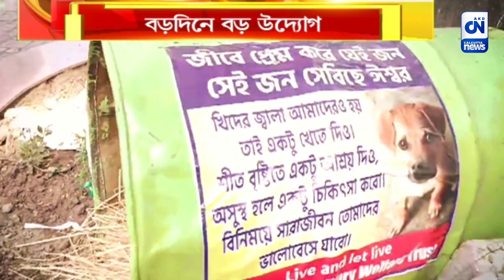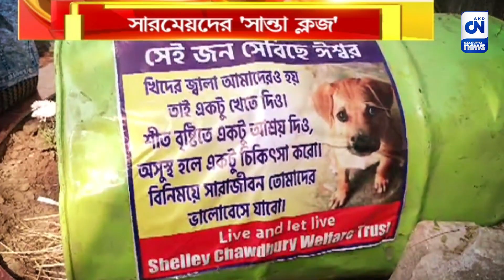বড়দিনে বড় উদ্যোগ, সারমেয়দের 'সান্তা ক্লজ' । ক্যালকাটা নিউজ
বড়দিনে বড় উদ্যোগ, সারমেয়দের 'সান্তা ক্লজ'

শীতের মরসুমে বড়দিনে এবার উপহার পেল পথের সারমেয়রাও। ঠান্ডা থেকে বাঁচতে নতুন ঘর হল ওদের। বারাসাতে এমনই অভিনব উদ্যোগ নিতে দেখা গেল একদল পশুপ্রেমিকে।